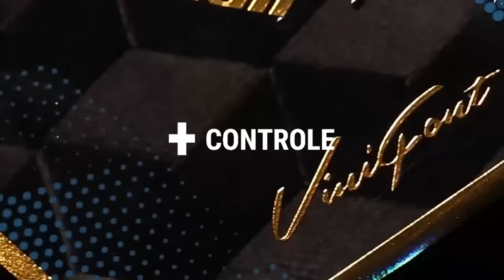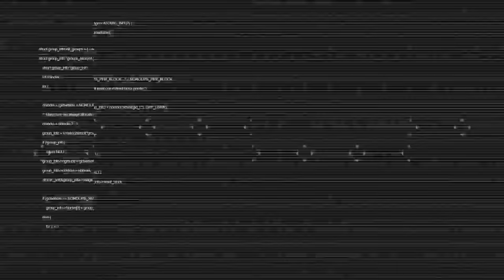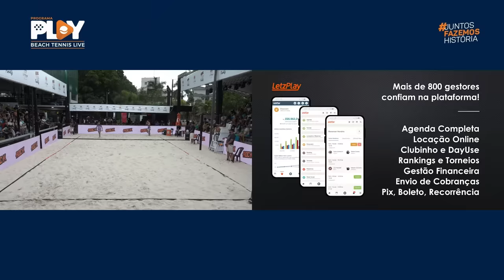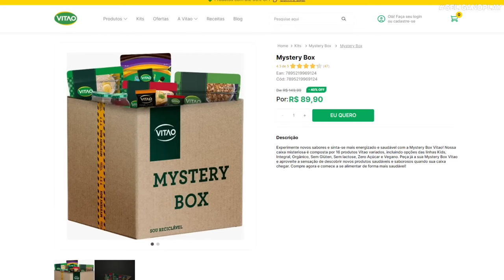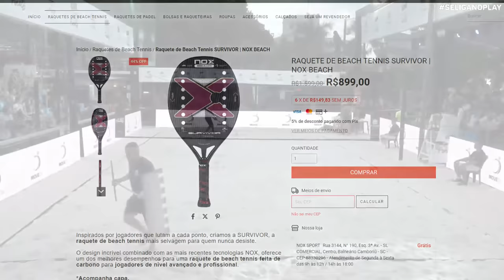FINAL: SOPHIA CHOW/VITÓRIA MARCHEZINI X RAFAELLA MIILLER/PATTY DIAZ - BT FINALS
BT FINALS - LA PLAGE JURERÊ

JURERÊ INTERNACIONAL - FLORIANÓPOLIS (SC)

CATEGORIA PROFISSIONAL

SOPHIA CHOW/VITÓRIA MARCHEZINI X RAFAELLA MIILLER/PATTY DIAZ